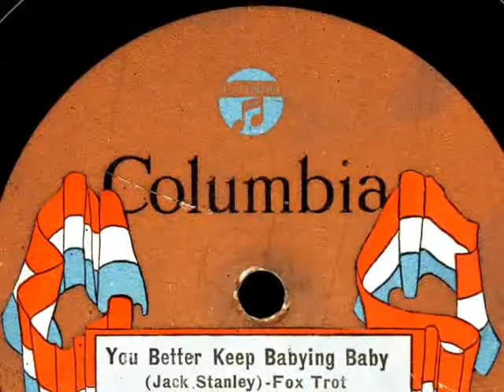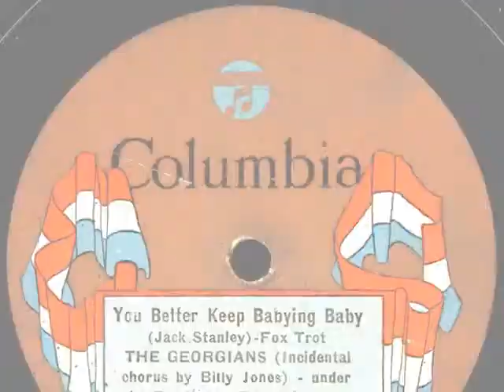You Better Keep Babying Baby-The Georgians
You Better Keep Babying Baby-The Georgians on CoF 40-D Played On Columbia Graphophone BN.Chorus by Billy Jones under the direction of Frank Guarente.NYC,NOV 30-1923